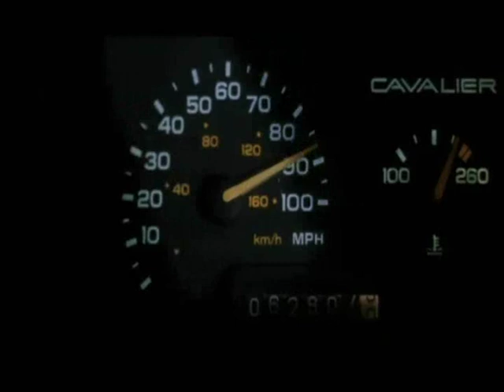Dogma: Café Scene.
The Best Moment Of Jay And SIlent Bob History